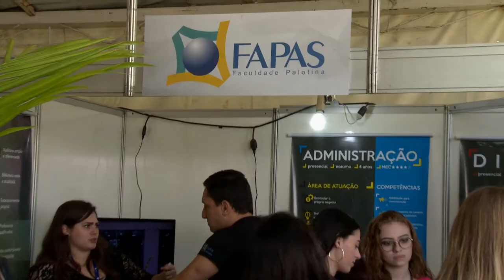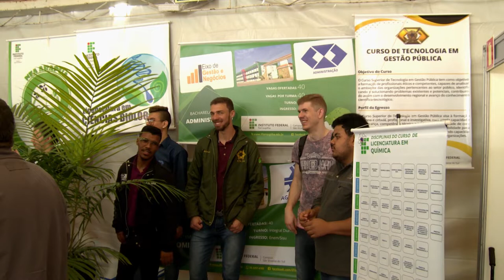Descubra 2018 - Abertura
Começou nesta quinta (04.10) o Descubra UFSM! A TV Campus circulou por lá para acompanhar como está a chegada do pessoal, as principais atividades do evento e ouvir um pouco sobre a importância dele para nossa Universidade.